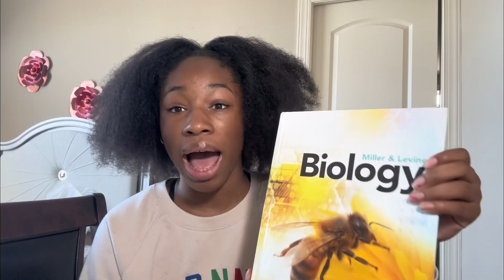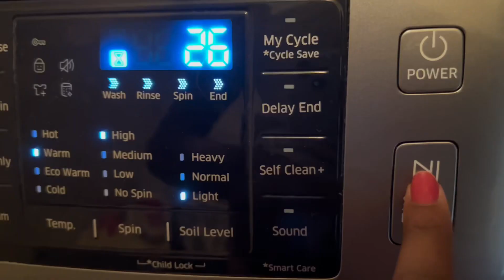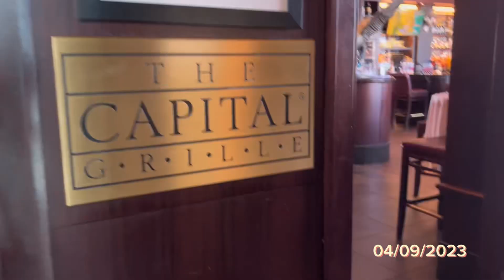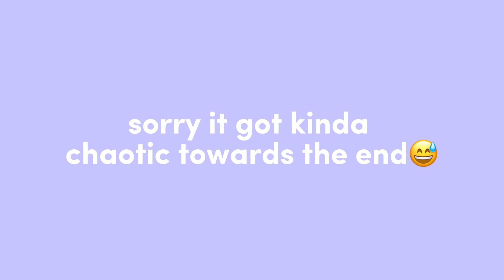sunday reset routine 💫🌸🧸 || studying, skincare, and preparing for school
come reset with me for the week!💫🌸🧸

*turn quality up to 1080 for a clearer view!*

SPRING BREAK VLOG 2023 || beach days, sunrise, shopping, etc!☀️🌺🏝️🥥

l=768953EC

reminder: you’re loved  &  you have a purpose in life✨

love Madi💋